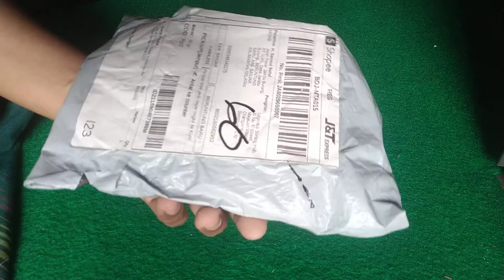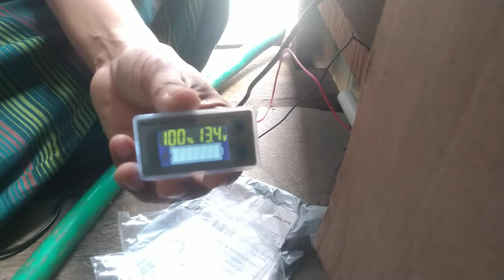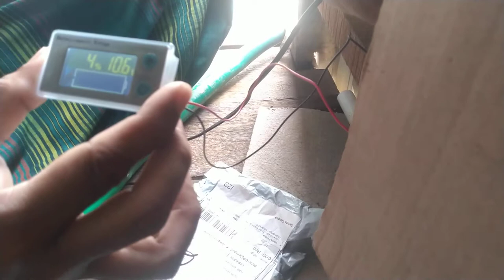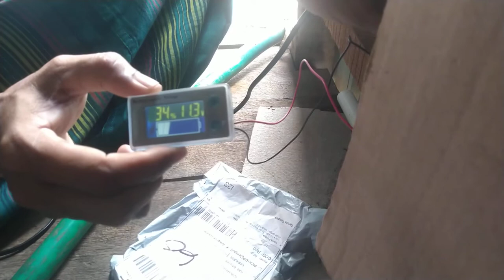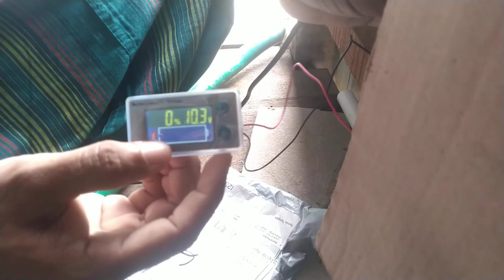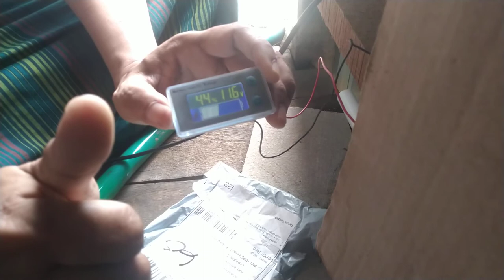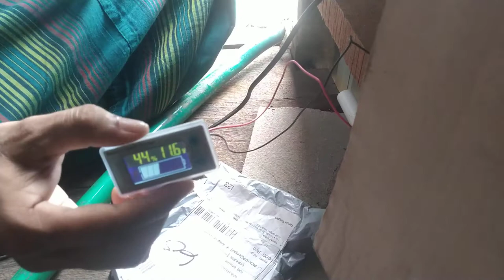Tester Kapasitas Aki 10 100 dengan Layar LCD